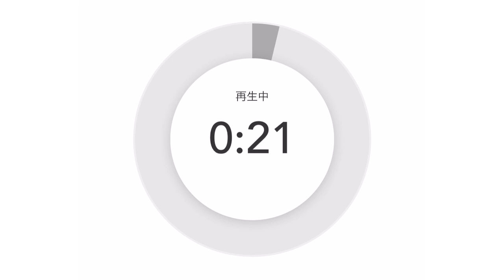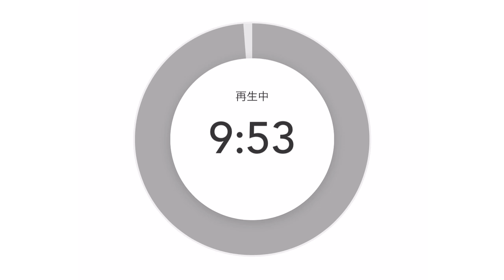体調管理で大切な３つのコト❤️